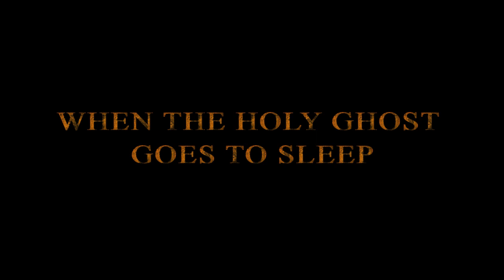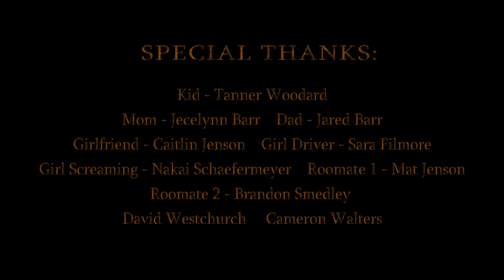The Spirit of Ricks Official Trailer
For 130 years, the Spirit of Ricks rules past midnight in Rexburg. You better be sure you’re home by curfew.

This is a student film and is strictly for educational use
This film is also a joke and should not be taken seriously